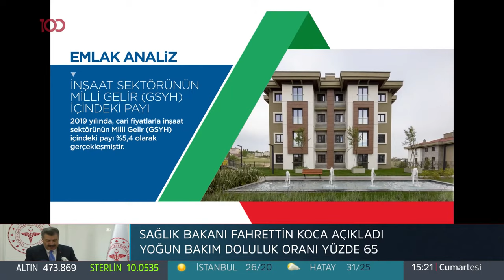Ertuğrul Özkök: Beyin çok namussuz bir organ... Deniz Akkaya ile Biz Bize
tv100 ekranlarında yayınlanan Biz Bize programında Ertuğrul Özkök, Deniz Akkaya'nın konuğu oldu.

Türkiye’nin yeni YÜZ’ü tv100 son dakika haberleri, Okan Bayülgen, Ertan Özyiğit, Oytun Erbaş ve canlı yayınlarla yeni video serileriyle her an elinizin altında.

tv100 uydu bilgileri:

TÜRKSAT 4A
Frekans: 12729
Sembol: 30000
Polarizasyon: V (Dikey)

tv100 Kablo TV, DIGITURK, Turkcell TV+ ve DSMART platformlarında da 37. kanaldan  Vodafone TV'de ise 36. kanaldan, tivibu'da 47. kanaldan izlenebilir.